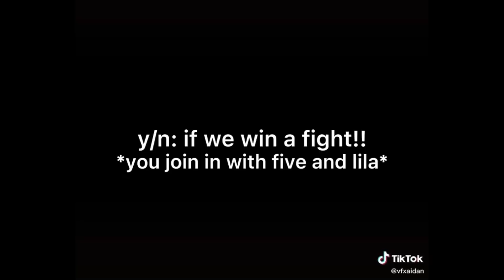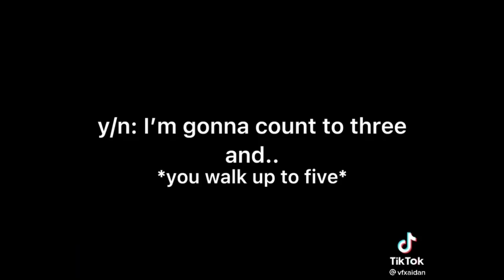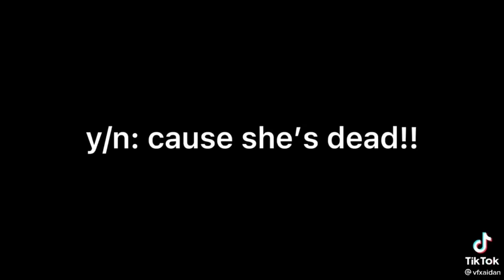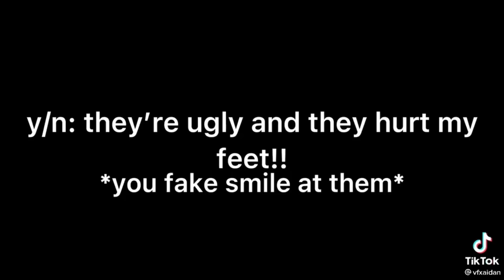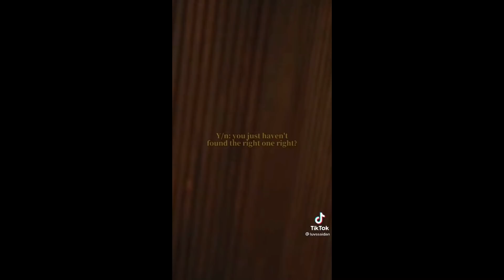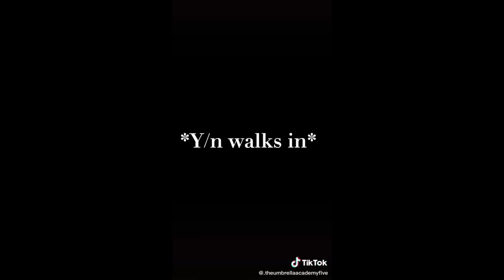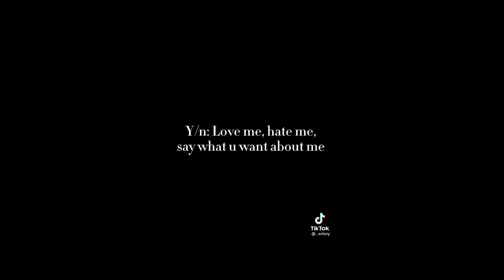Umbrella Academy POVS Part 18